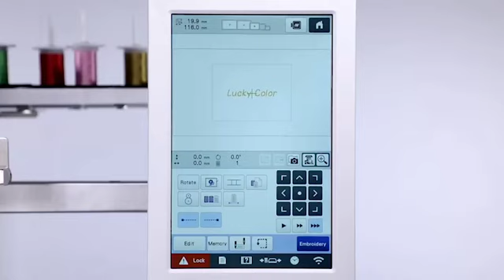PR1055X - Embroidery Function 09 - Alignement de la position de broderie